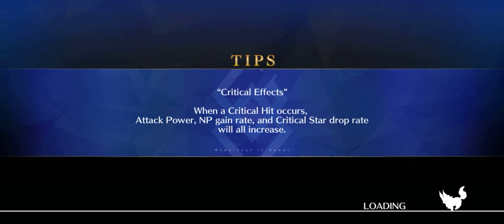FGO Caster Gilgamesh 2T Dioscuri - Section 17 (2/3) Lostbelt 5 Olympus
Chapter - Lostbelt 5.2 Interstellar Mountainous City, Olympus

Story Quest - Souls To Be Equals in Due Course (IV) 2/3

Enuma Elish appears rather different, doesn’t ?